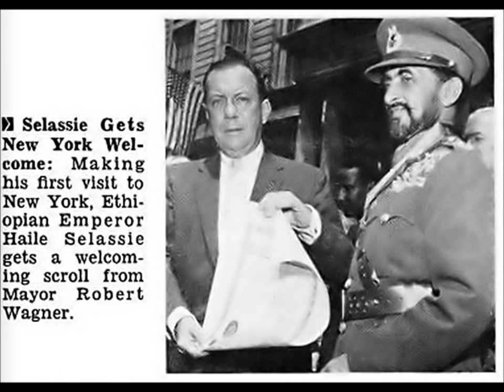Su Majestad Imperial En Nueva York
La primera visita a Nueva York de parte de Su Majestad Imperial Haile Selassie I!